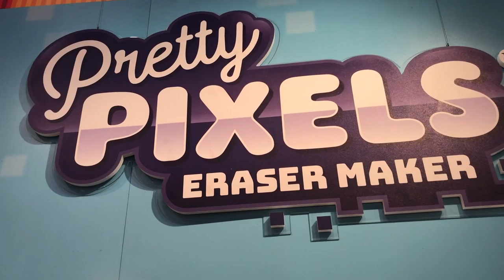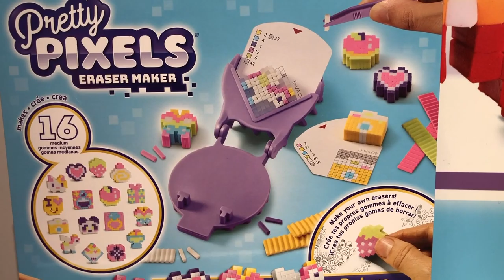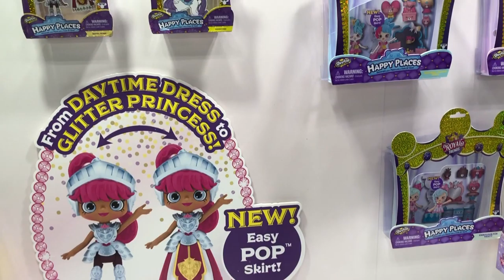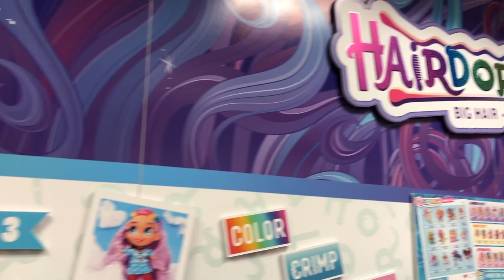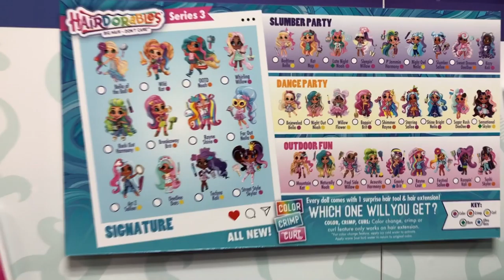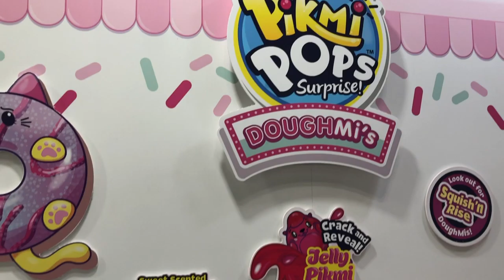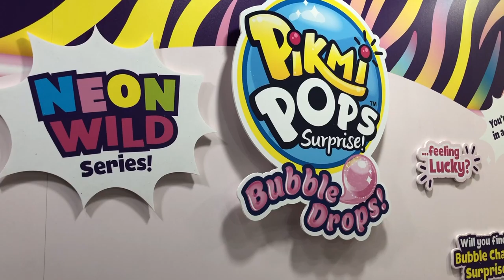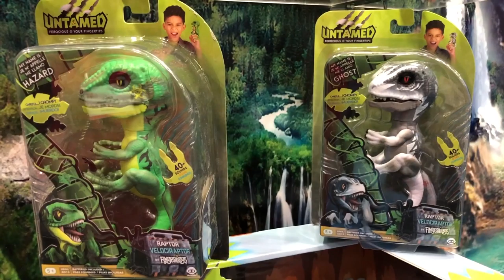Todos los juguetes de Bandai 2019 ► Juegos Juguetes y Coleccionables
toy fair visita por los juguetes de bandai mexico 2019, spirit riding free, dragon ball super, shopkins, hair dorables,  pretty pixels, fortnite, happy places, pikmi pops, untamed, fingerlings